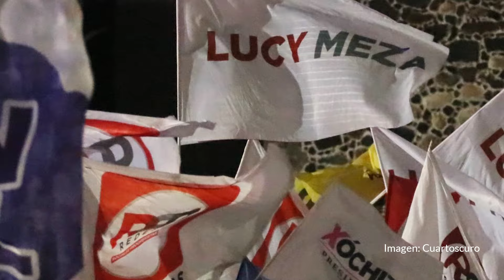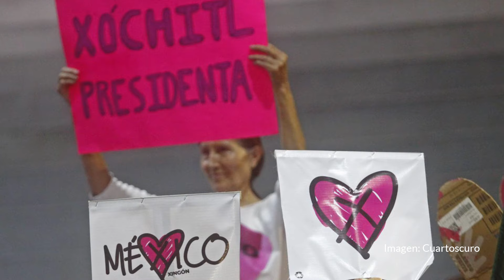El INE avala multas a partidos por más de 1,500 mdp ante irregularidades en campañas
Entre las conductas de los partidos políticos a sancionar se encuentran egresos no reportados, el indebido prorrateo, los egresos no comprobados y la omisión de presentar alguno de los informes de campaña en los periodos establecidos.